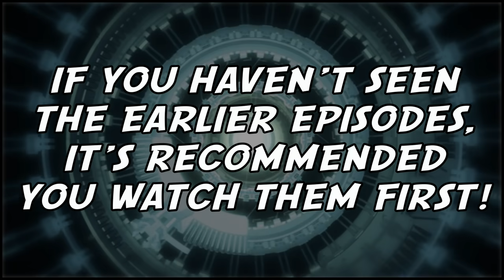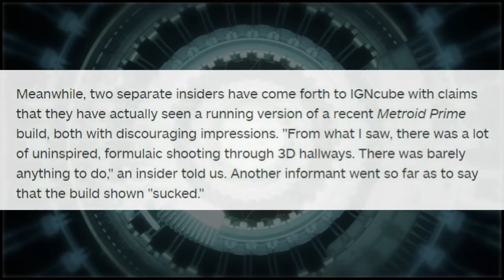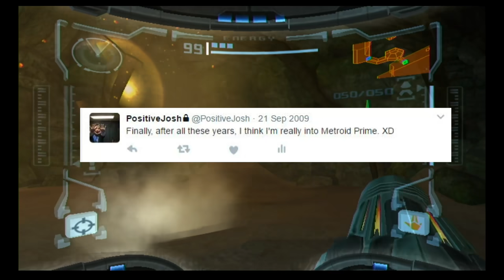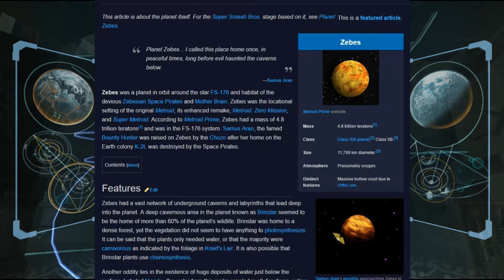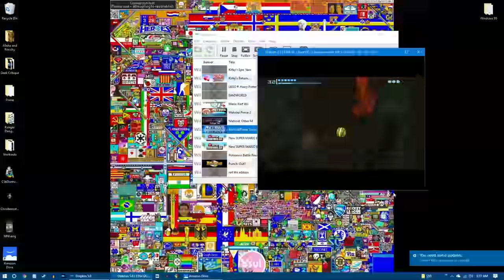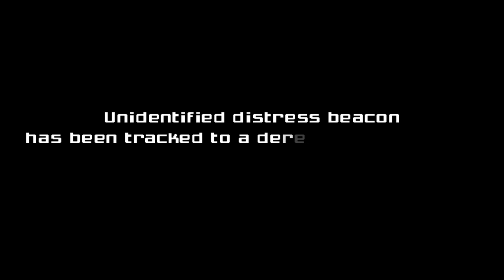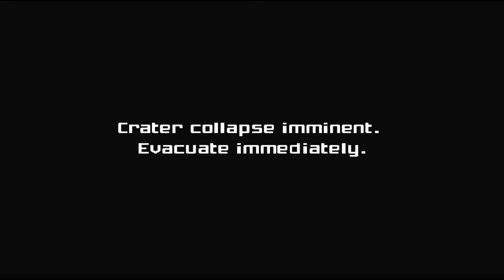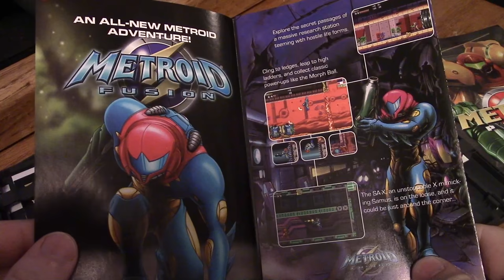The FATAL FLAW of Metroid Prime | GEEK CRITIQUE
After a hiatus that lasted eight years, Samus Aran, and the Metroid franchise, had been given new life thanks to Retro Studios: An unproven developer who insisted that the way to make Metroid 3D was to turn it into an FPS. The road to redemption was full of controversy.

WHEN IS THE NEXT EPISODE OUT?
Here's the schedule for this season:
9/16: Metroid Prime
9/23: Prime 2: Echoes
9/30: Prime 3: Corruption
10/7: Donkey Kong Country Returns
10/14: DKC Tropical Freeze

HOW DID YOU PLAY WITH KEYBOARD & MOUSE?
I started with this config, then edited it to suit my preferences

However, the Dolphin emulator recently added the ability to "passthrough" a Bluetooth device, and massively improved its ability to interface with a real Wii Remote. Using a real controller now feels just like it does on an actual console. So if that's an option for you, I'd recommend it.

WILL YOU COVER SAMUS RETURNS AND PRIME 4?
Yeah, at some point. At the moment I don't have _that_ good of a way to capture 3DS footage, though.

WHAT ABOUT OTHER M?